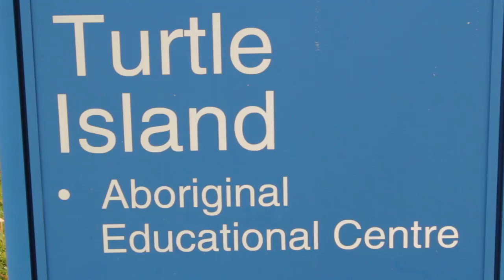"Native Kids Ride Bikes" Border Cultures: Part I, ft. Dylan Miner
The Art Gallery of Windsor presents Border Cultures: Part I featuring artist Dylan Miner. This interview with Dylan Miner explores the project called "Native Kids Ride Bikes" as he discusses his work and some of the issues facing indigenous cultures on both sides of the border.